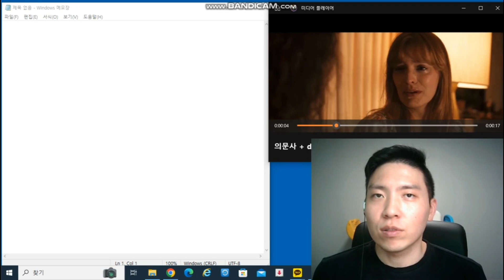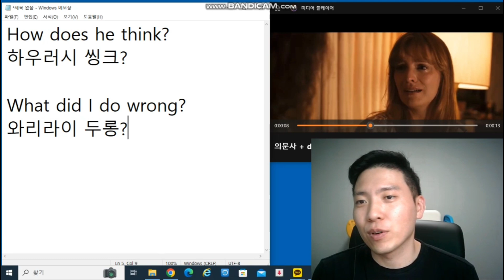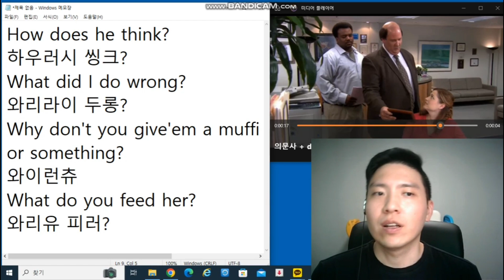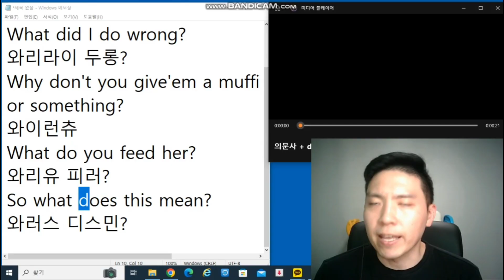자막 없이 미드 보자! (연음리스닝 8탄)